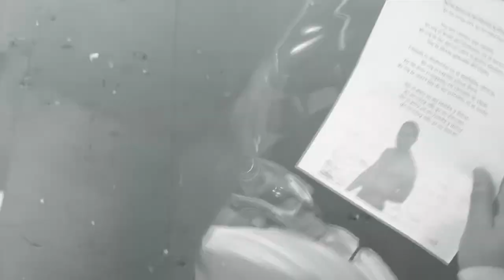Joe Banga - Moment 4 Life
4D Cal Productions presents: Joe Banga with "Moment 4 Life."

Team: Unified Blocks